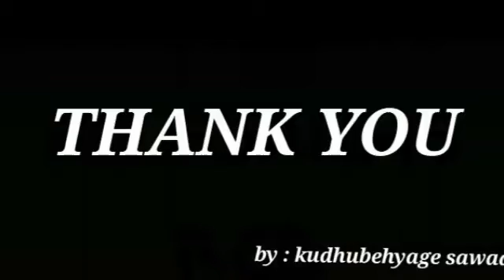Haadha reechey dhw